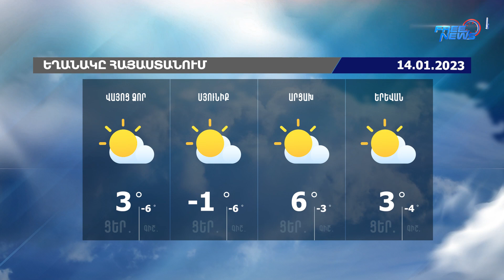Եղանակի տեսություն. 14.01.2023